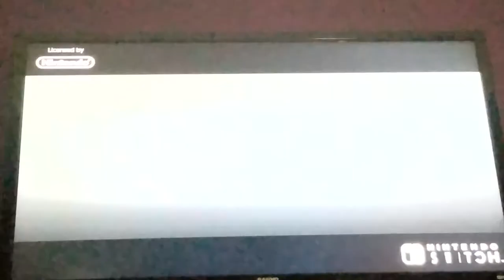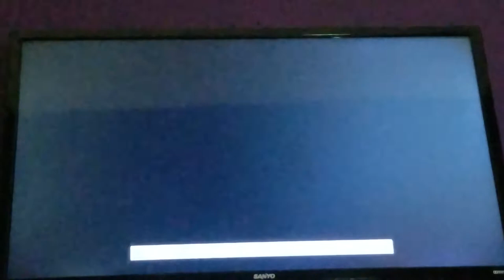Summer In mara prologue Demo on Nintendo switch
I might get the full game its cool cute come